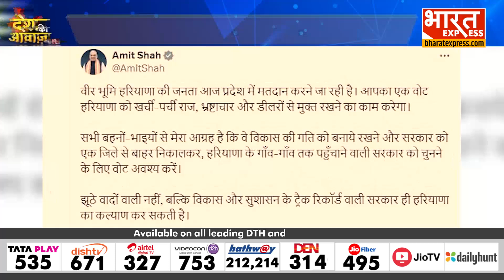Haryana Elections 2024 : 90 सीटों का दंगल, दांव पर दिग्गजों की किस्मत | Congress | BJP | AAP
Thanks & Regards
Bharat Express

swati